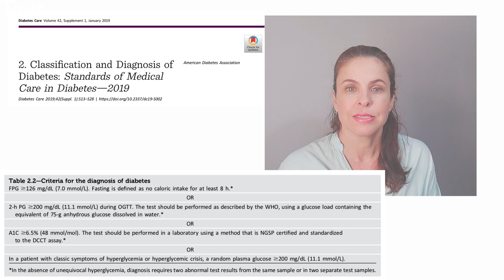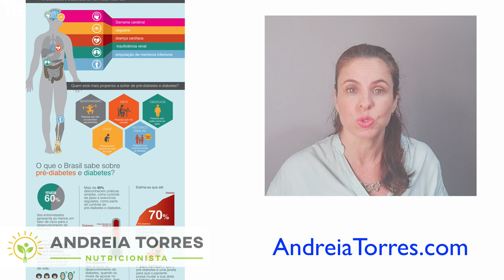Sua glicose pode estar alta! Estratégias para tratamento do pré-diabetes e prevenção do diabetes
A maior parte das pessoas com elevação da glicose não faz nem ideia até que complicações graves comecem a surgir. No vídeo de hoje explico um pouco sobre as estratégias de estilo de vida importantes para a manutenção da glicemia em níveis saudáveis.